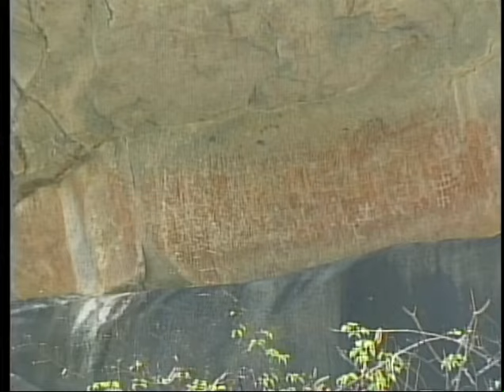Tomatlán,Jalisco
Tambien anduvimos por la costa alegre de Jalisco, aqui esta Tomatlan